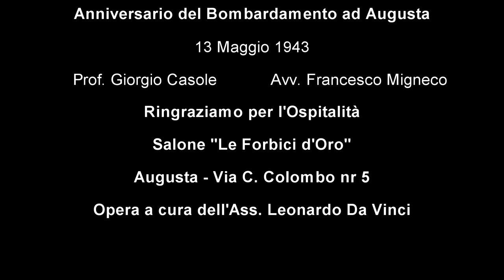Augusta 13 Maggio 1943 - L'inferno scese dal Cielo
Contributo a memoria del Bombardamento che colpì e distrusse Augusta il 13 Maggio 1943, con la partecipazione dell' Avv. Francesco Migneco, sopravvissuto alla tragedia.